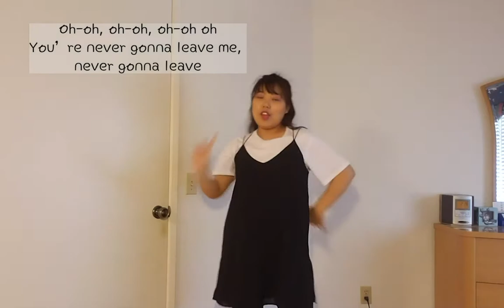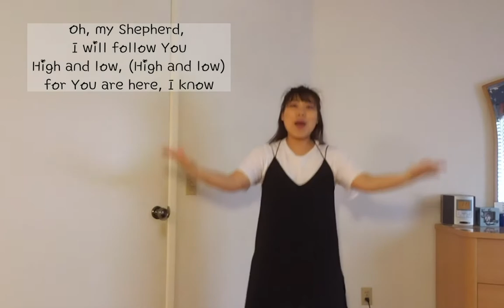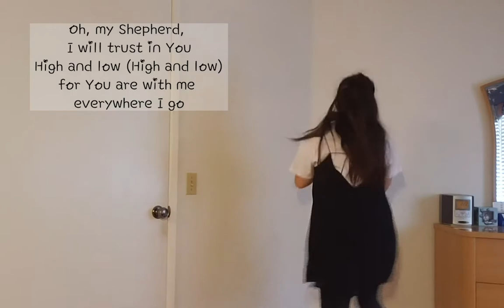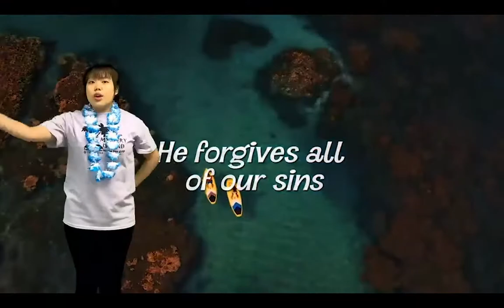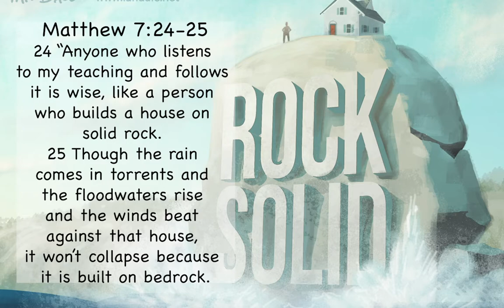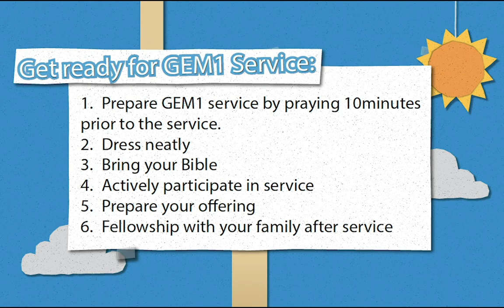082120 GEM1 Friday Service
Building on Solid Rock
Matthew 7:24-25